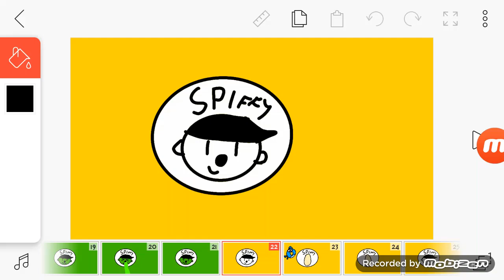Spiffy logo 6